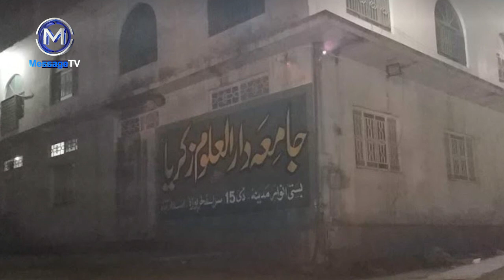Biography Maulana Peer Aziz Ur Rehman Hazarvi [RA] مولانا پیرعزیز الرحمن ہزارویؒ کون تھے ؟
مولانا پیرعزیزالرحمن ہزاروی
خلیفہ اجل شیخ الحدیث حضرت مولانا محمد زکریا کاندھلوی رحمۃ اللہ علیہ(جو آج انتقال فرماگئے) کے حالات زندگی پر رپورٹ - گفتگو مولانا پیر حافظ اقبال قریشی